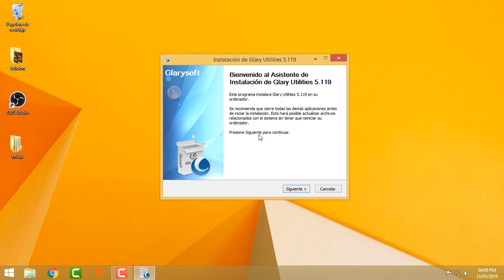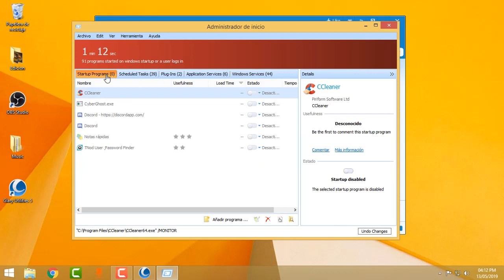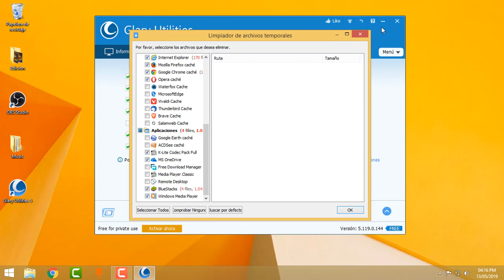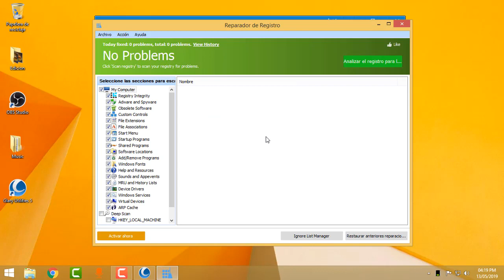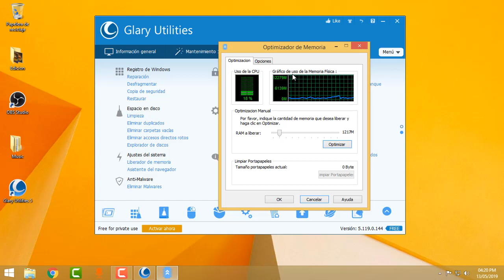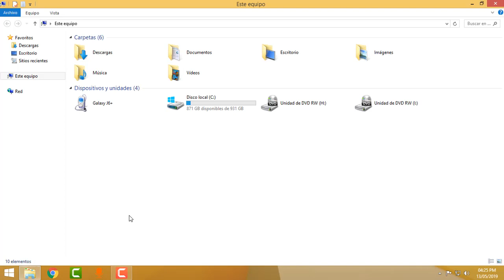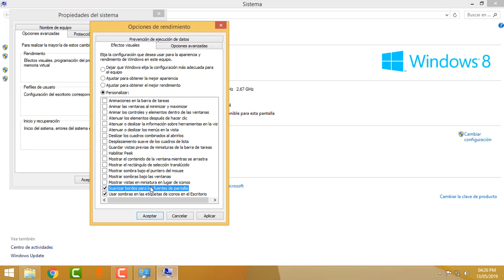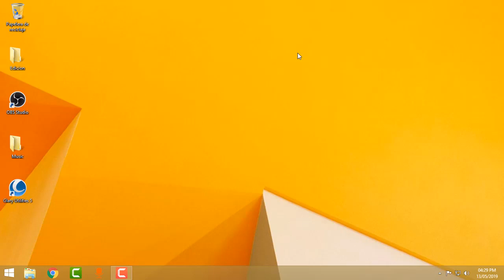CÓMO LIMPIAR, OPTIMIZAR Y ACELERAR MI PC WINDOWS 10, 8 Y 7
ID PS4: TheRiichard